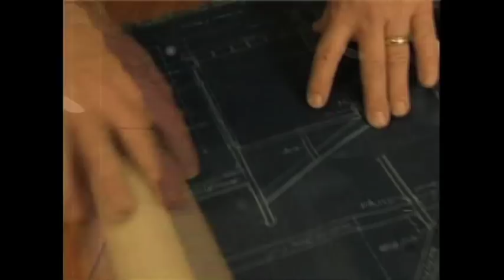IWCT Tiffany Windows?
"If Wall Could Talk" aired of HGTV for eight seasons.  Here is a segment from one of the shows I edited